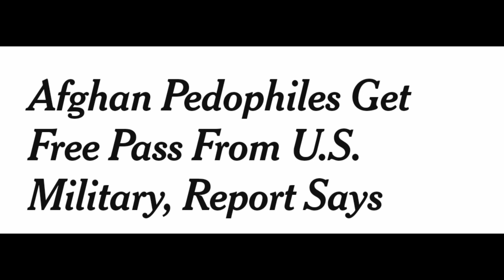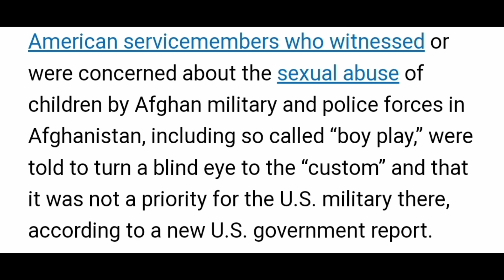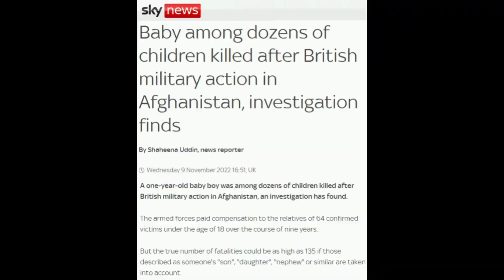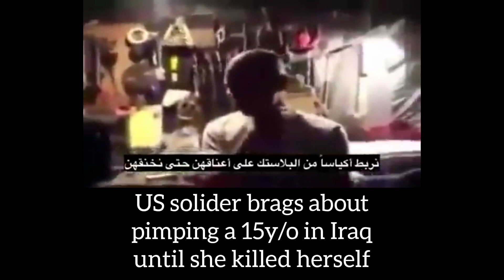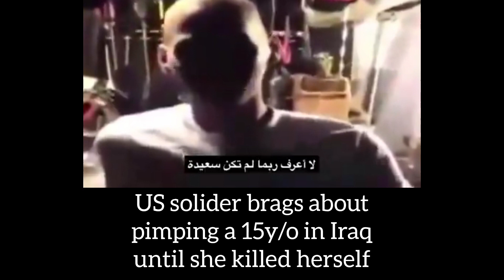The US Military ignored Afghan allied paedophilia and punished those who spoke up.